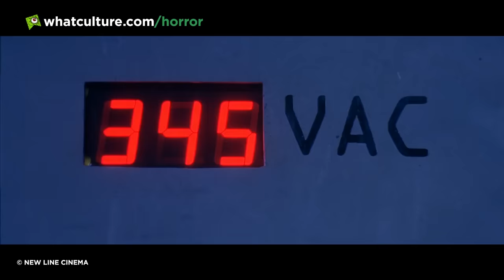10 Horror Movies Remembered For One Amazing Scene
These scenes left an impression.